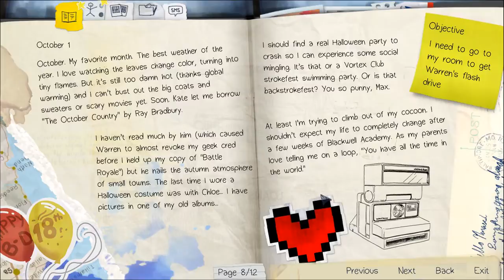Life Is Strange Walkthrough - Episode 1: Chrysalis - Part 4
We take you through Chrysalis, the first Episode in Life is Strange.